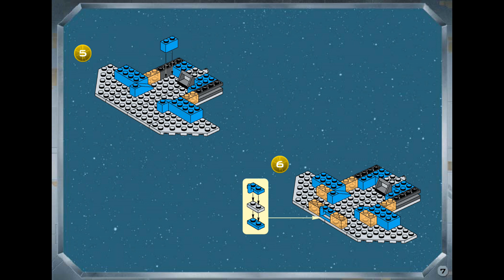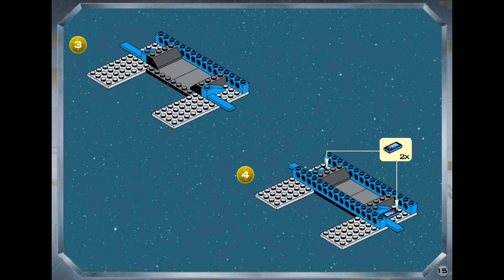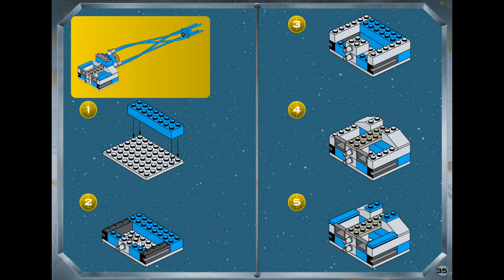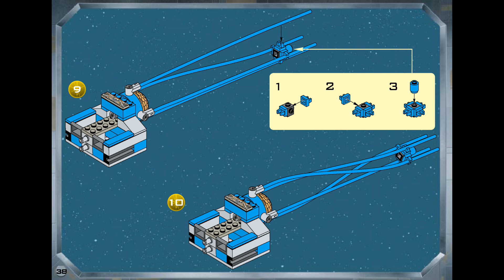How to Build LEGO 7161 Gungan' Sub 1999 | LEGO Star Wars Instructions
Building instructions for 7161, Gungan' Sub, 1999 LEGO Star Wars
Minifigures (3): Jar Jar Binks, Obi-Wan Kenobi (Young with Hood and Cape) & Qui-Gon Jinn (Yellow Head)